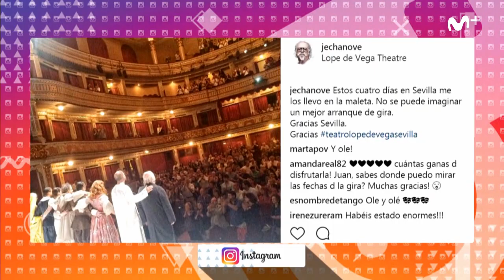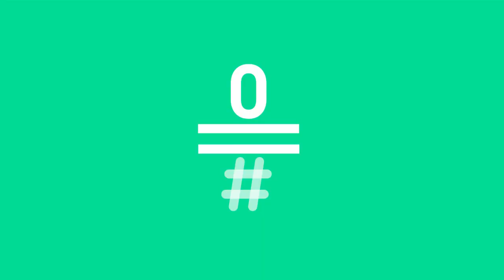Likes: Juan Echanove habla sobre 'La Zona' Likes268 | #0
Juan Echanove nos acompaña en el plató de Likes para traernos lo último del panorama audiovisual. Lo más de lo más, 'La Zona', la nueva serie de Movistar + muy pronto en exclusiva.